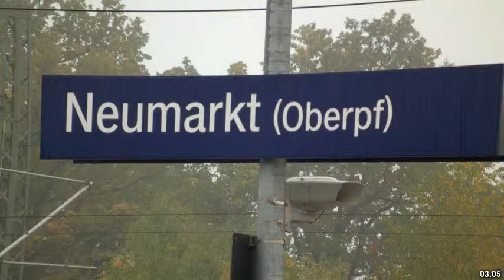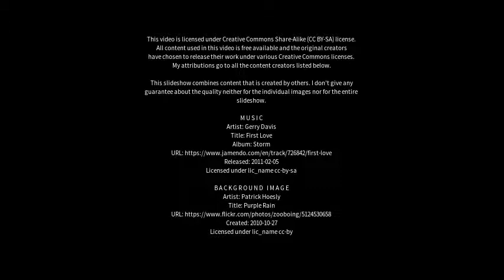Best places to visit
Best places to visit - Neumarkt in der Oberpfalz (Germany) Best places to visit - Slideshows from all over the world - City trips, nature pictures, etc.